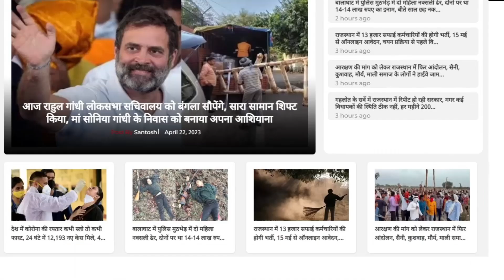Sachin Pilot खेमे ने निकाल दिया धुआं! || Sachin Pilot Vs Ashok Gehlot